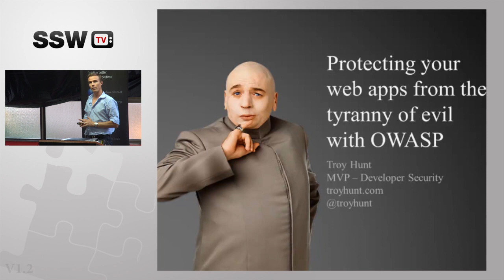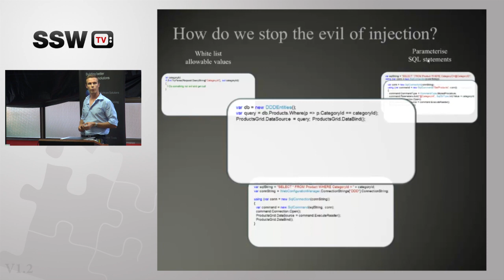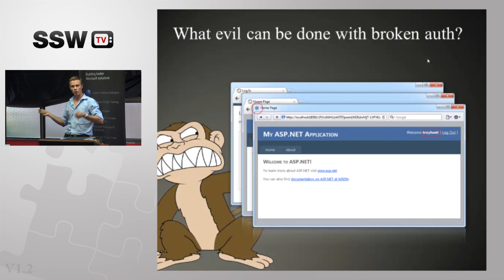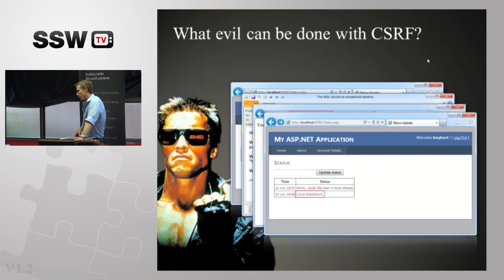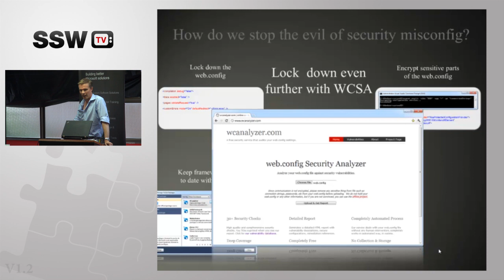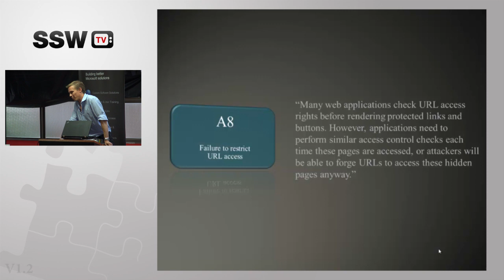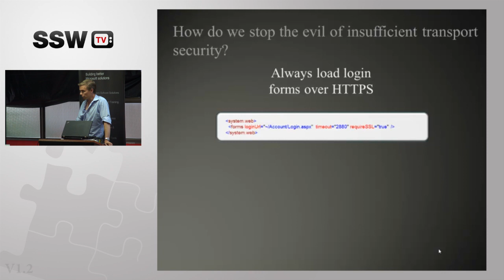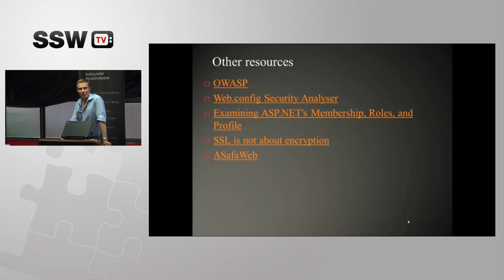Protecting your Web Apps from the Tyranny of Evil with OWASP - Troy Hunt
Why we need to talk more about web app security
Who OWASP is and what are they doing for us
The OWASP Top 10 web app security risks
What each risk is
Exploiting the risk
Protecting against the risk